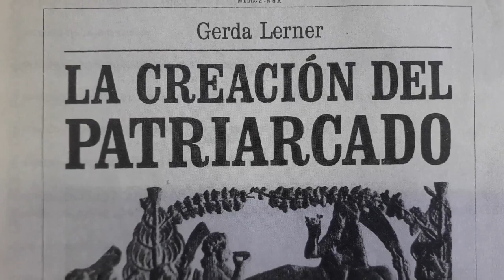Visita mi estudio Sofía Echeverri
Sofia Echeverri nos invita a conocer su estudio en el que nos muestra algunas de sus piezas y nos habla de la obra que ha elaborado durante la cuarentena.